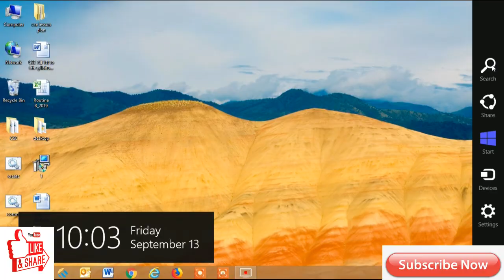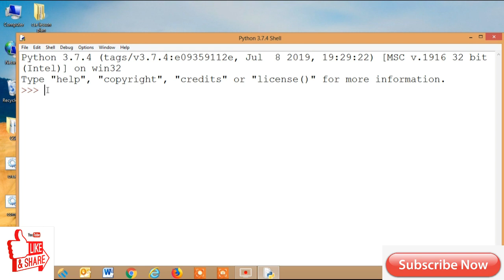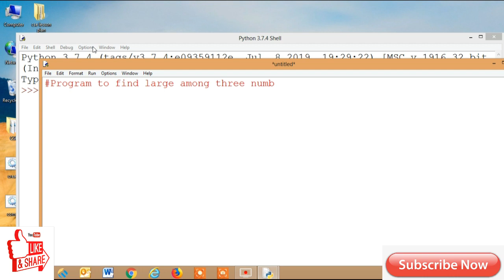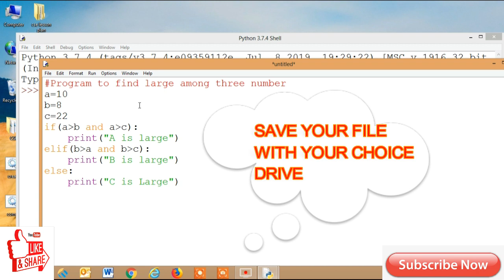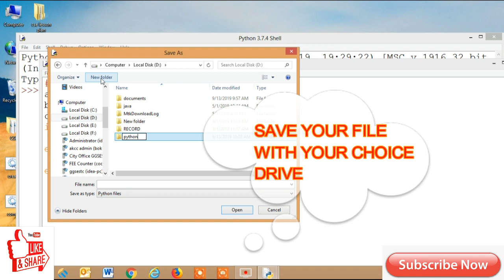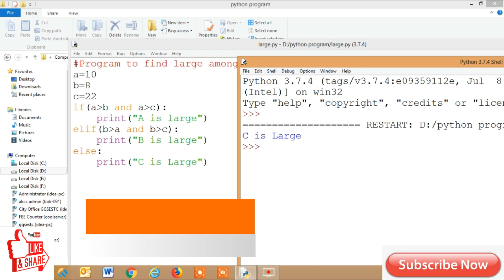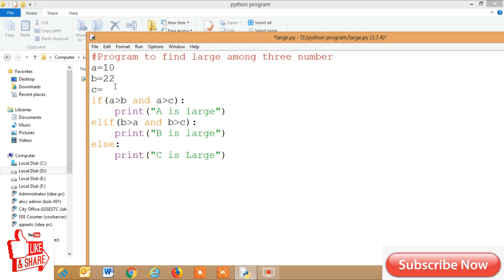Lecture:4 How to use Nested If Elif Conditional Statement in Python | Lesson 3 | Part 2 [Hindi]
This tutorial video you learn about Nested If Elif | Conditional Statements in Python programming